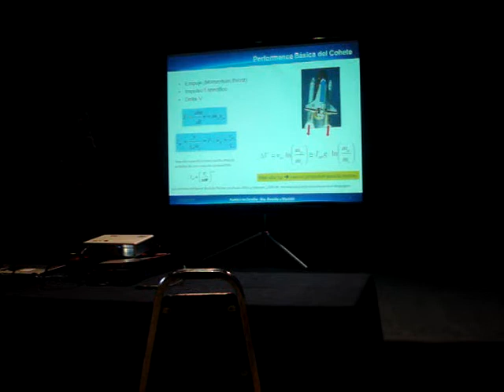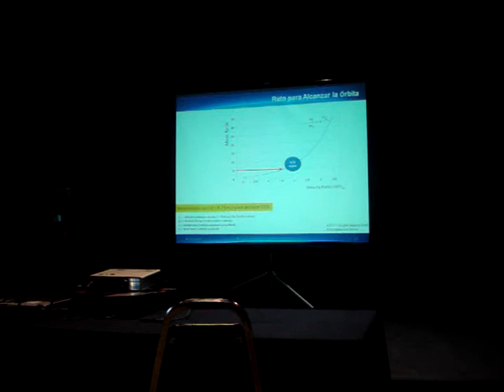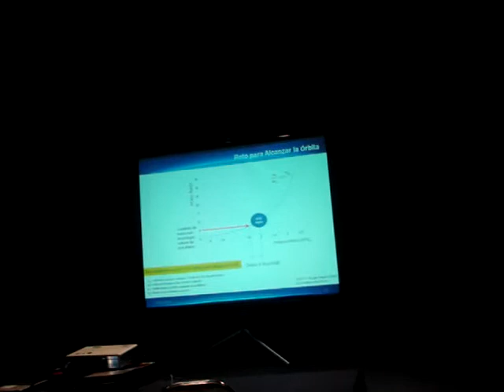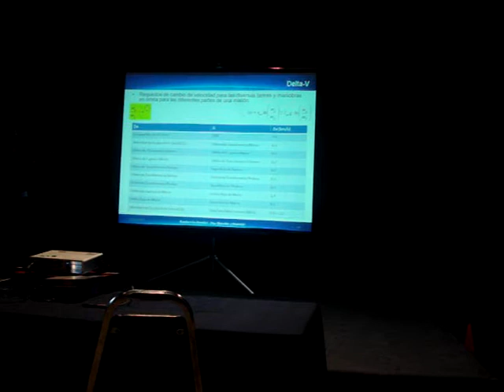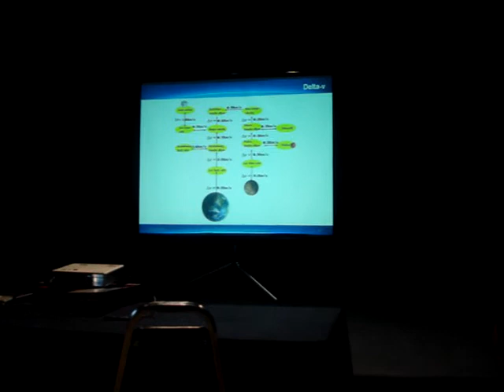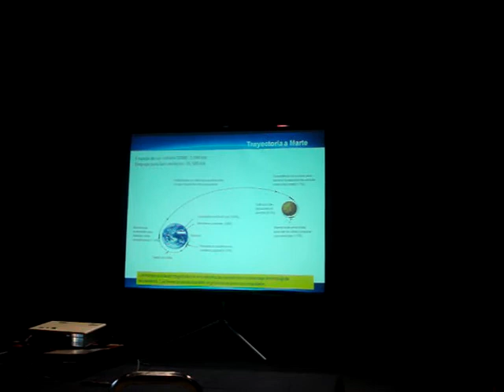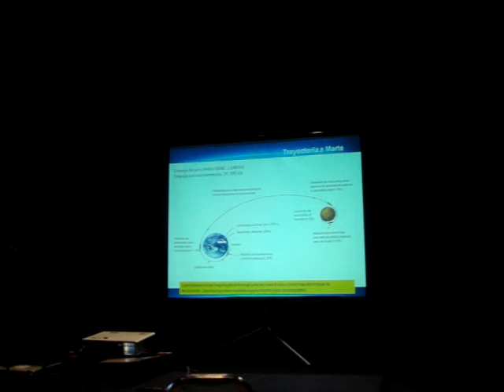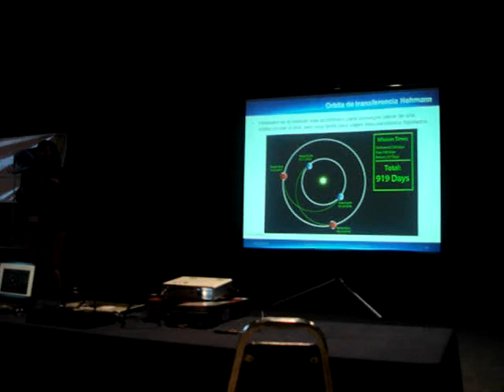Cohetes de propulsión iónica - Dra. Dora Elia González Villarreal 2 de 3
Tema: Cohetes de propulsión iónica.

Expone: Dra. Dora Elia González Villarreal y Musielak / Doctora en ingeniería aeroespacial con especialidad en cohetes de plasma. Es la primera mexicana ingeniera en aeronáutica por el Instituto Politécnico Nacional y ha sido reconocida por la NASA en sus investigaciones de vuelo hipersónico. XXI REUNIÓN NACIONAL DE AFICIONADOS A LA ASTRONOMÍA Monterrey, N.L. México 15, 16 y 17 de Octubre de 2010